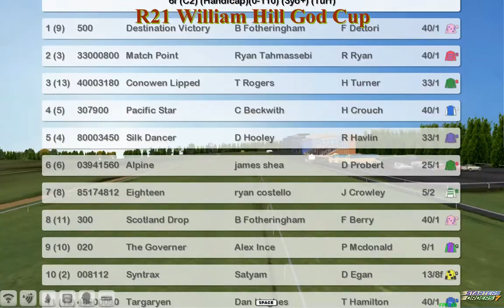FR WK10 R21 William Hill God Cup